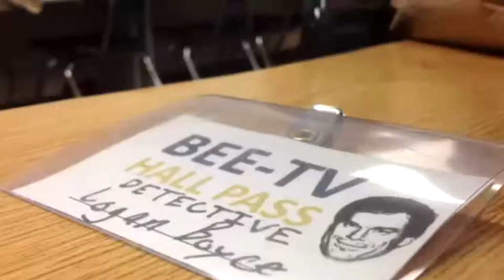Bee TV EFHS Episode 1: The Lotfather (2012)